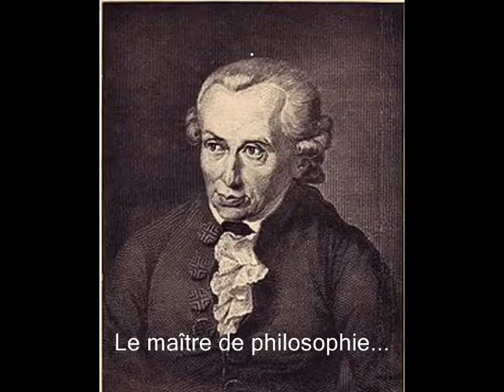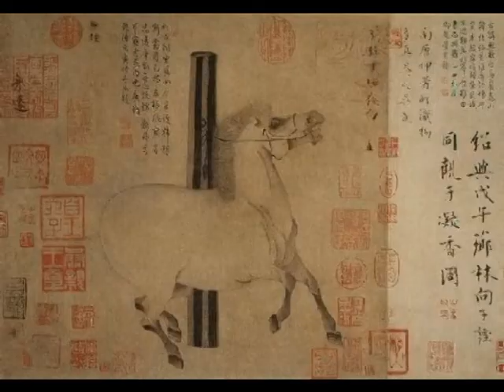STOPPELENBURG. 10 Small Pieces with Alain quotes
Piano composition by Willem Stoppelenburg (*1943) from 1985 with quotes by the French philosopher Alain, pseudonym for Émile Chartier (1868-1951).  Paula Stoppelenburg, Piano.
Piano-compositie van Willem Stoppelenburg (*1943) uit 1985 met  citaten van de Franse filosoof Alain, pseudoniem voor Émile Chartier (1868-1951). Paula Stoppelenburg, piano.

00:00 1. Il n'y a de bonheur possible pour personne sans le soutien de courage.
00:32 2. Penser n'est pas croire; c'est inventer.
               Mais le corps est le tombeau des dieux.
01:40 3. L'histoire est un grand présent, et pas seulement un passé.
               On prouve tout ce qu'on veut. La vrai difficulté est de savoir ce que l'on veut prouver.
02:56 4. Le maître de philosophie nous renvoie au maître du gymnastique.
03:43 5. Aimer, c'est trouver sa richesse hors de soi.
04:25 6. La sourire est la perfection du rire.
05:04 7. La doute est le sel de l'esprit.
               Sans la pointe de doute toutes les connaissances sont bientôt pourries.
06:20 8. Penser, c'est dire non!
07:00 9. Si le souvenir console un peu, il est une charge aussi s”il est beau.
08:07 10. Se réveiller, c'est se mettre à la recherche du monde.
                 Les malheurs illustrés sont assez connus d'avance.
                 Et le temps en a effacé les suites de façon que l'on va et que l'on est separé de son     temps et de soi.

1. There is no possible happiness for anyone without the support of courage.
2. Thinking is not believing; it is to invent. But the body is the tomb of the gods.
3. History is a great present, not just a past. We prove everything we want. The real difficulty is knowing what you want to prove.
4. The master of philosophy refers us to the master of gymnastics.
5. To love is to find one's wealth outside oneself.
6. The smile is the perfection of laughter.
7. Doubt is the salt of the mind. Without the hint of doubt all knowledge is soon rotten.
8. To think is to say no!
9. If the memory comforts a little, it is also a burden if it is beautiful.
10. To wake up is to seek out the world. The misfortunes illustrated are fairly well known in advance. And time has erased its consequences in such a way that we go on and are separated from our time and from ourselves.